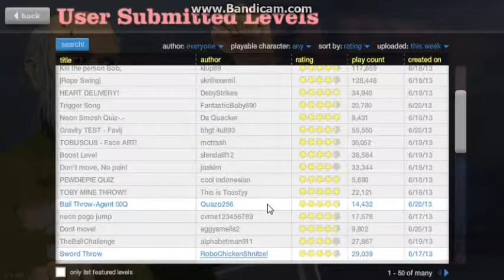Happy Wheels - Katana!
Hi guys,

Welcome to InterGames.

Thanks for liking/favouriting, and comments are always appreciated.